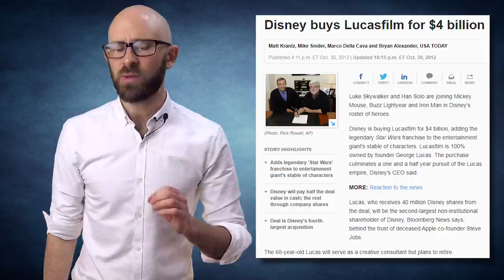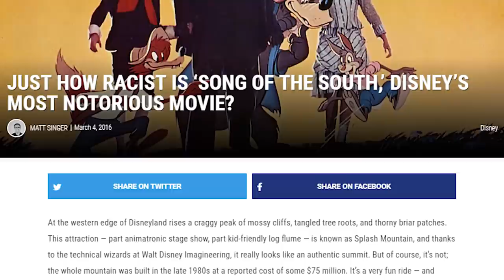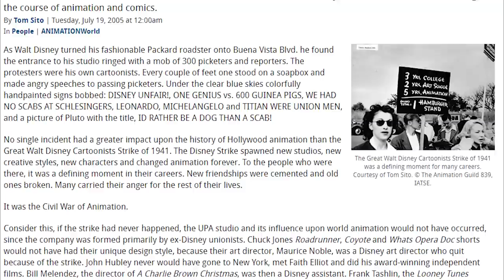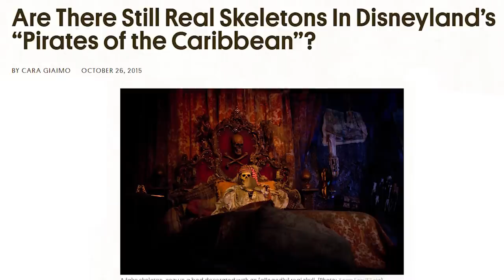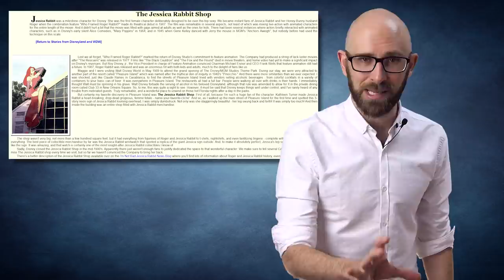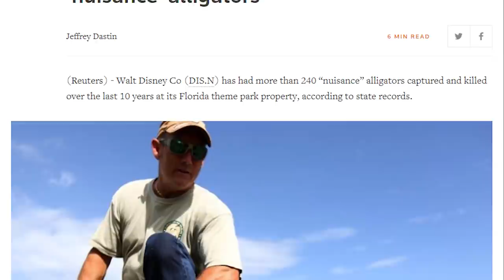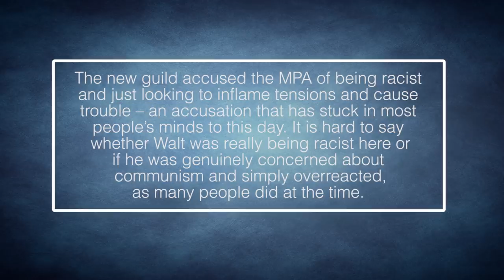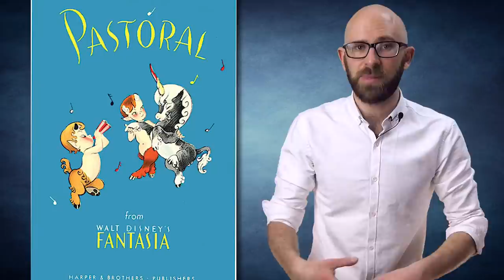10 Dark Moments from Disney’s Past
Coming up:

10. Walt Disney’s Song of the South Was Not Just a Product of It’s Time
9. Disney Underpaid His Employees, Causing Them to Go On Strike and Changing Animation Forever
8. The Yippie Invasion of Disneyland in the 1970s Caused the Disney Company to Overreact
7. The Original Pirates of the Caribbean Ride Had Real Human Skeletons
6. In the Early Days, Walt Disney Didn’t Allow Women to Do Full Animating Work for the Company
5. Disney Would Like You to Forget About the Wizard of Bras
4. Disney Doesn’t Want You to Know How Long They’ve Been Covering Up the Alligator Problem
3. Walt Disney’s Involvement with the Motion Picture Alliance for the Preservation of American Ideals
2. Disneyland in Paris has had a Recent History of Mistreating and Underpaying Its Employees
1. Disney’s Fantasia has a Character Named Sunflower Who is a Breathtakingly Racist Stereotype